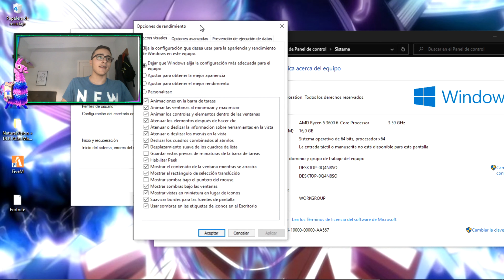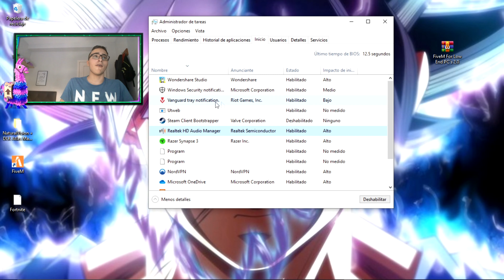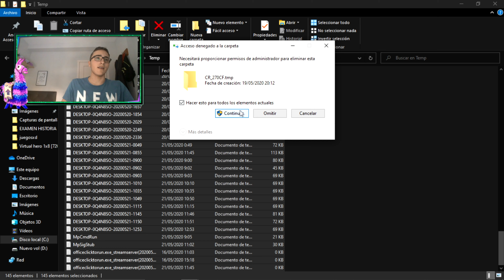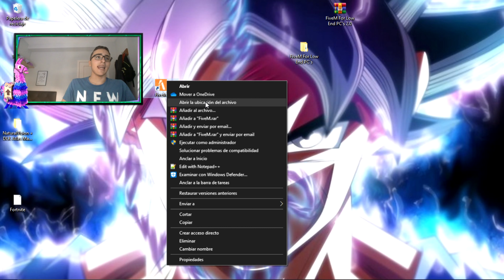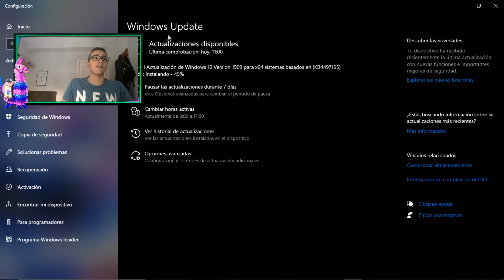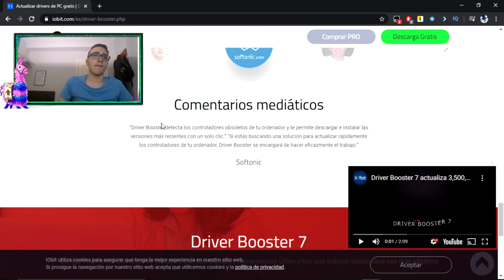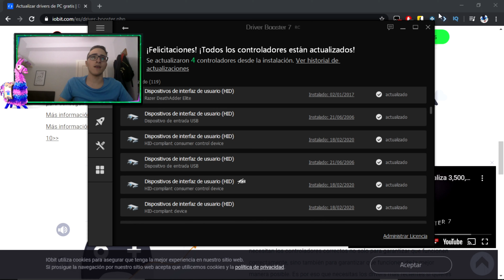Como OPTIMIZAR FiveM | Aumentar FPS y Descargar Shaders SIN LAG!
Me ha costado mucho hacer este vídeo solo os pido vuestra suscripción y like. Gracias